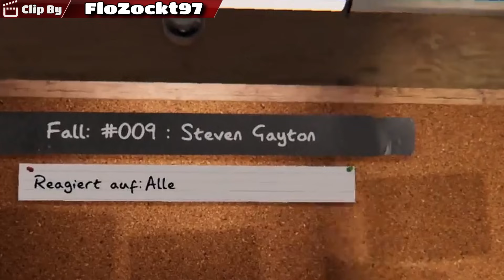TheKller Stream Highlights #80 - Ich.. Fragt nicht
Alles was in diesem Highlight gezeigt wird kann nicht erklärt werden

Schaut einfach und schniauuze